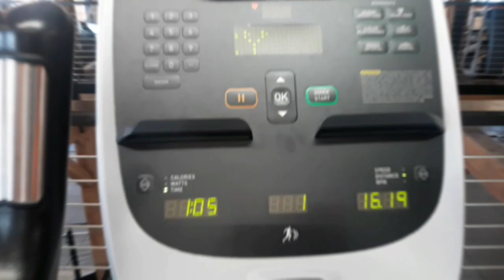GET YOURS FRIDAY WITH SOPE WATSON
Phone snippet video of Get Yours Friday was done. I had a great mixed workout. I rode the stationary bike for cardio for 1hour and 5 min... 😓🏋💪 .. Background music throwback is by Producer/Artist Crucial @djcru_selfpaid and Artist Trey Gutta this song entitled My City... I Hope you had a great day and did you get your workout on today? Tag me in your vid or pic so we can see... If you would like your very own IH FITNESS Tshirt to rep my little movement with me in self help and self improvement. If they request one made and can show that they are currently following me. This shirt👕 represent the Discipline and hard work of Individual Health Fitness, because only you can get you right. holla at my brother @moneebmajeed and you can send him your favorite type shirt 👕to print on or purchase the shirt and print combo from him. When and if you get one done take a pic and tag me in it so I can see who's serious about their own health lifestyle and rocking with me.